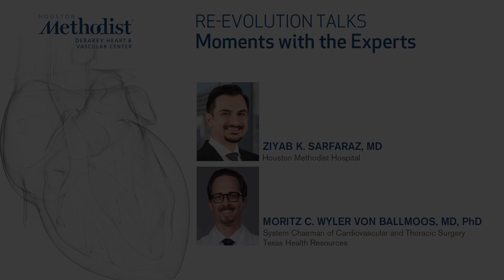Re-Evolution Talks 2025 - Moments with the Experts (Ziyab Sarfaraz MD, Moritz Wyler V. Ballmoos MD)